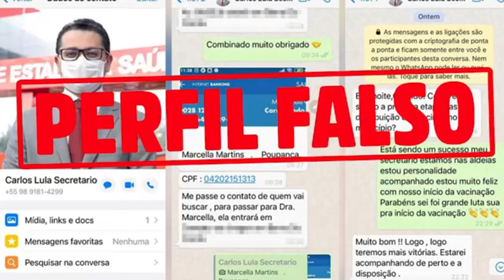SECRETÁRIO ALERTA SOBRE PERFIL FALSO COMERCIALIZANDO VACINAS CONTRA COVID-19